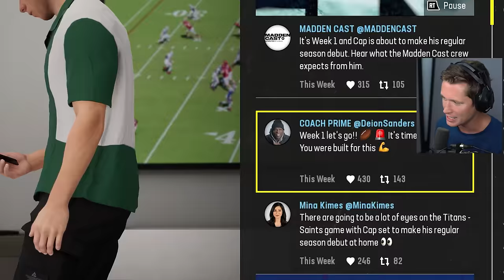Madden 24 Superstar Career - Part 2 - First NFL Game!